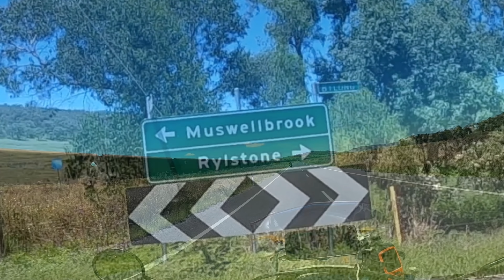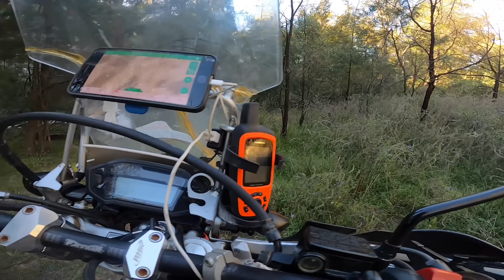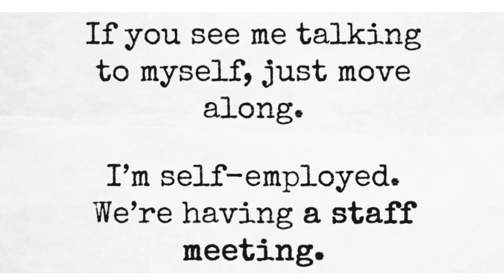E101- Roz’s Moto Adventure Ride Australia - NSW, Goulburn River NP, Bylong, Mudgee, Hill End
This episode takes me up to day 210 of my year long adventure ride around Australia! Mark & I left our wild camp in the beautiful Goulburn River NP and continued our journey south via Ringwood Rd to do a side detour to Bylong! So glad we did because it was beautiful! We did the dirt loop Upper Bylong Road that skirts the Wollemi NP and boy what a joyful ride! We then doubled back taking the Wollar Rd Mudgee passing through the stunning Munghorn Gap Nature Reserve! I do wanted to camp there but we couldn’t find a trail in, so carried on. A quick feed & cold bevy in Mudgee saw us on our way on the Hill End Road towards Hill End when Mark spotted a great trail 10kms before town! The creek was just so cute, we decided to wild camp the night and get a good rest before hitting the Bridle Trail to Bathurst the following morning! Awesome adventure. carry on! 😂👍🏁🏍🏍💨⛺️